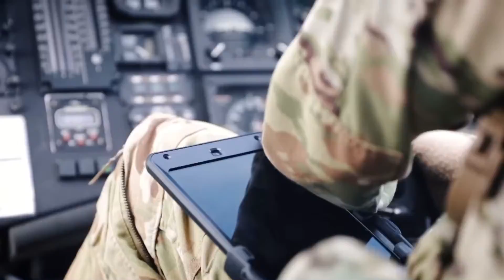Sikorsky Black hawk in Action